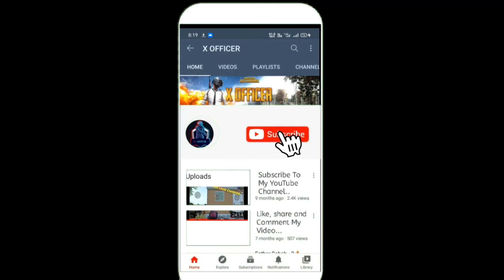FULL SQUAD WIPE IN JUST 10 SECOUNDS IN PUBG MOBILE | PUBG BEST 1VS4 CLUTCH | PUBG HINDI | 21 KILLS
CONQUEROR LOBBY
I PAD GAMING
I PAD MINI 5 GAMING
I PAD MINI 5 WITHOUT GYROSCOPE
I PAD MINI 5 4 FINGER CLAW
1 VS 4 CLUTCH KAISE KARE PUBG MOBILE
PUBG LATEST UPDATE
DYNAMO GAMING
CASETOO
MORTAL PUBG
PUBG VIDEO PE VOICEOVER KASIE KAREN
BEST MIC FOR PUBG GAMEPLAY VOICE OVER
I PAD MINI 5 NO GYROSCOPE
I PAD MINI 5 ME WITHOUT GYRO KAISE PUBG KHELE
I PAD MINI 5 BEST SENSITIVITY
I PAD MINI 5 ZERO RECOIL SENSITIVITY
PUBG MOBILE HINDI GAMEPLAY
HOW TO DOWNLOAD PUBG MOBILE IN IOS
IOS ME PUBG KAISE DOWNLOAD KARE
HOW TO DOWNLOAD PUBG MOBILE KR VERSION IN IOS
PUBG HARYANVI COMMENTARY
HARYANVI GAMMER
BEST SENSITIVITY SETTING FOR NO RECOIL IN PUBG MOBILE
PUBG ME PRO KASIE BANE
PRO PLAYER TIPS AND TRICKS
PUBG ME NAME KAISE CHANGE KARE
PUBG MOBILE ME SERVER KAISE CHANGE KARE
HOW TO GET FREE UC IN PUBG
PUBG ME FREE ME UC KAISE LE 2020
GAME X PRO SENSITIVITY
ALL SCOPE SENSITIVITY PUBG MOBILE
HOW TO PLAY SOLO VS SQUAD?
INDIA ME PUBG KAB TAK AAYEGA
HOW TO EDIT PUBG VIDEO
PUBG VIDEO PE VOICE OVER KAISE KARE
BEST DEVICE FOR PUBG MOBILE
LAG KAISE KAM KARE
HOW TO REDUCE LAG IN PUBG MOBILE?
BEST BOOSTER FOR PUBG MOBILE PUBG
UPCOMING PUBG EVENTS
PUBG TDM GAMEPLAY
PUBG MOBILE BEST SETTINGS IN HINDI
PUBG MOBILE TIPS & TRICKS
KYA PUBG MOBILE WAPIS AAYEGA?
PUBG MOBILE BAN KYUN HUA
I PAD MINI 5 HANCAME
PUBG Hindi
PUBG india
sevou
mortal
coffin
Biubiu
Owais
powerbang
powerbang gaming
Izzo
talktohand
PUBG MOBILE asia
Asia server
PUBG new
PUBG Mobile teaming up
Lezo
cod Mobile
cod
dwoz
tacaz
pubg mobile
pubg
solo squad pubg mobile
1 vs 4 pubg mobile
best solo squad pubg mobile
panda
levinho
rupo
pubg clutch montage
pubg campers
pubg mobile kr lag game boost
PUBG FUNNY COMMENTARY IN HINDI
HOW TO CHANGE SERVER IN PUBG KR
HOW TO DOWNLOAD PUBG MOBILE KR
PUBG MONTAGE INDIAN
PUBG MOBILE 2 RELEASE DATE
PUBG MOBILE 2 LAUNCH DATE
PUBG KR EVENTS
PUBG MOBILE KR GAMEPLAY HINDI
PUBG KR GAMEPLAY
PUBG VIRAL VIDEO TAGS
PUBG TAGS
HOW TO VIRAL PUBG VIDEO
PUBG INDIA HINDI GAMEPLAY
PUBG HINDI LIVE
BEST 4 FINGER SENSITIVITY
ZERO RECOIL
I PAD MINI 5 PUBG GAMEPLAY
IPAD MINI 5 NON GYRO GAMEPLAY
PUBG GAMEPLAY IN HINDI
BEST 1V4 CLUTCH PUBG MOBILE
PUBG BEST GAMEPLAY
PUBG MOBILE
SHORTS
PUBG SHORT VIDEO
Molly vs Godzilla Crystals
Godzilla crystals pubgm
Pubgm Godzilla crystals
Godzilla crystal gameplay
Godzilla nade
Pubgm Godzilla crystal
Pubgm Godzilla new
Battleground mobile india
Pubgm
Pubg mobile
Pubgm new update
Pubgm Godzilla update
New Godzilla awm
Godzilla vs kong
Godzilla mode
Pubgm hindi
maxtern
bgmi
india ka battlegrounds
kronten leaked bgmi launch date
battlegounds mobile india 18 june
ipad mini 5 no gyro